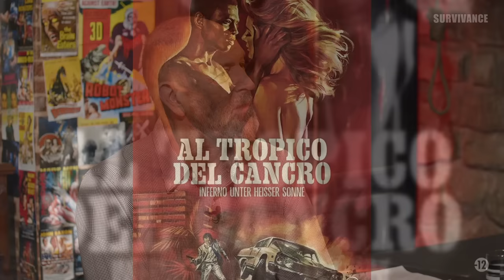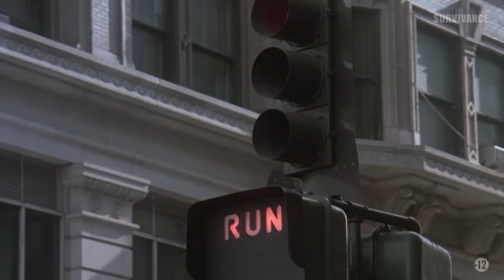Le Bistro : Survivance !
Comment échapper à un serial killer caché dans un multiplexe ? À un alligator toxique qui déambule en centre-ville ? À un dealer recherché qui se réfugie dans votre appart ? À Sly Stallone et David Carradine qui jouent à GTA dans le futur et ramassent des points en vous écrasant ? À un vieux mentaliste laissé pour mort dans un crématorium ? Aux sangsues et aux gardiens moustachus sadiques d’un bagne marécageux ? Vous le saurez en matant le Bistro SURVIVANCE, votre guide de survie dans ces territoires épouvantablement hostiles. Fausto Fasulo, François Cognard et Christophe Lemaire assurent la visite.

02:25 Les Évadées du camp d'amour (Edoardo Mulargia)
13:15 One Dark Night (Tom Mclaughlin)
21:47 L'incroyable Alligator (Lewis Teague)
29:36 La Course à la mort de l'an 2000 (Paul Bartel)
37:36 A Good woman is hard to find (Abner Postal)
41:37 Red Screening (Max Contenti)